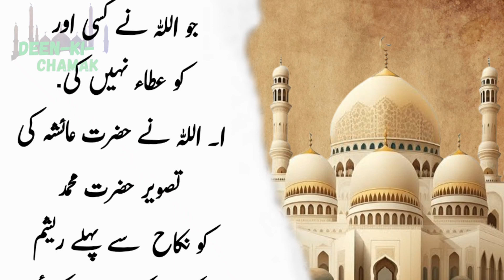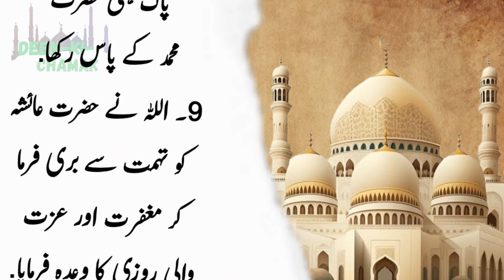Hazrat Ayesha (R.A) ki khasosiat | Hazrat Muhammad (S.A.W) ki piayri biwi | حضرت عائشہ کی خصوصیات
query solved
Hazrat Ayesha ki khas batain
Hazrat Muhammad ki sb Sy ladli biwi
Hazrat Ayesha ka hujra
Hazrat Muhammad ka Dunia Sy parda Farmana
Hazrat Jibrael
Wahi
Hazrat Muhammad ka Nikhah
Hazrat Ayesha ka Nikhah